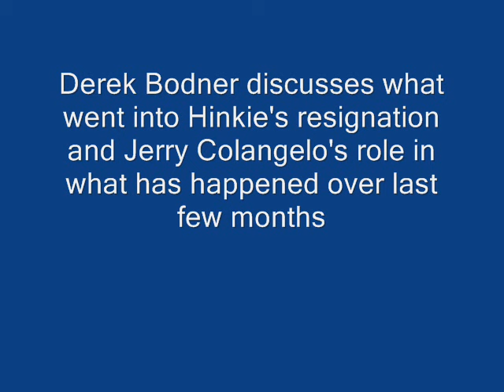Derek Bodner reviews Sam Hinkie impact on Sixers & why he resigned